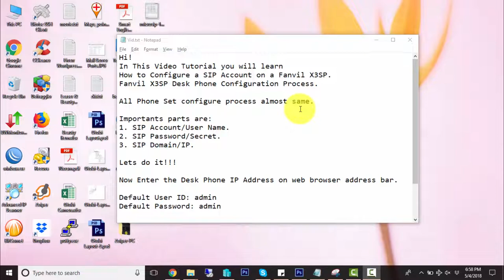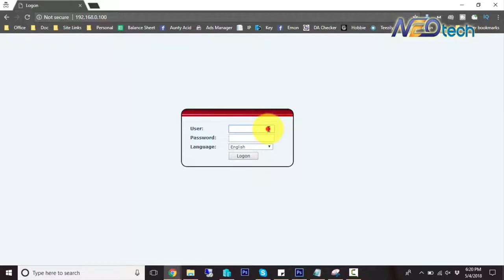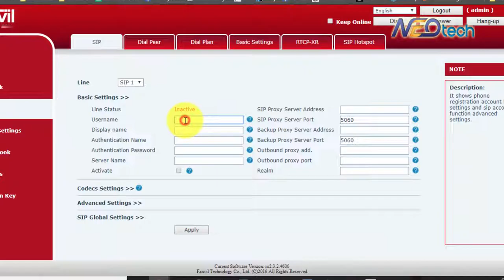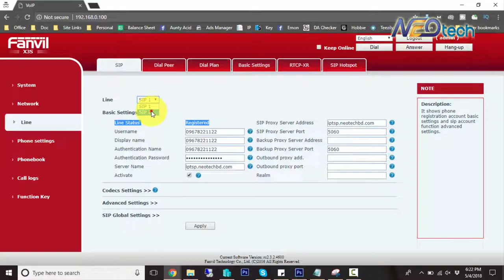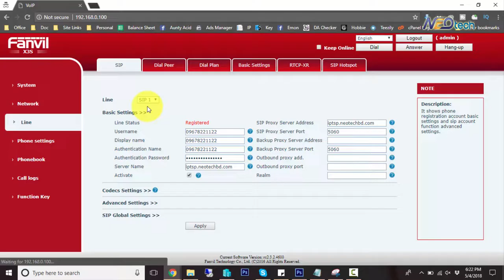Basic Configuration of Fanvil X3SP | SIP Trunking on Fanvil X3SP IP Phone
Hi,

In This Video, You will learn, How to Configure Fanvil X3SP (POE Phone).

To configure, You need the following information.
1. User ID (Which is IP Phone Number)
2. Password or Secret.
3. Host Name or IP Address.

You will learn,
1. How to get the IP.
2. How to setup the SIP Account,
3. How to setup the Time and Date.

If Need a new IP Connection Required Documents are:

For Personal Use:
1. Original NID Copy,
2. 1 PP  Size Photo,
3. Education Certificate (SSC, HSC, Dakhil etc)
4. Registered Mobile Phone Number.

For Commercial or Company Use:
1. Original NID Copy of Company Contact person,
2. 1 PP  Size Photo,
3. A PO Order of Company Letter Head Pad.
4. Registered Mobile Phone Number.

For Large Scale Use:
1. Original NID Copy of Company Contact person,
2. 1 PP  Size Photo,
3. A PO Order of Company Letter Head Pad.
4. Registered Mobile Phone Number.
5. Security Deposite.
6. IPPBX Deploy environment (Software or Hardware)

Now Follow the instruction in this Video.

We have IP Telephony Solution, Call Center Solution, Technology Support, Surveillance solution, Software and Apps,  Server Support and Solution etc.